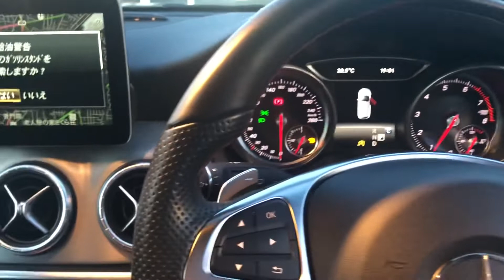【在庫紹介】CLA180スポーツシューティングブレーク エレガントな外装そしてスポーティな内装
カレボリンク所沢、今回ご紹介するお車は
メルセデスベンツCLA180でございます。

↓この車の情報↓
↓その他弊社在庫車両はこちら！

カレボリンク所沢
〒359-1142
埼玉県所沢市上新井1-17-1